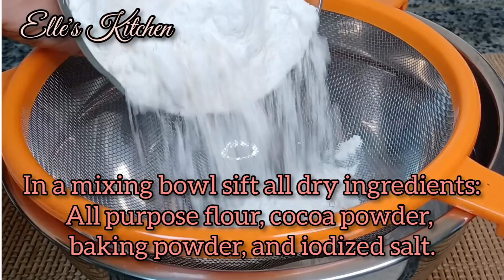CHOCOLATE CRINKLE COOKIES | MOIST AND CHEWY | Elle's Kitchen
CHOCOLATE CRINKLE COOKIES

Chocolate crinkle cookies are like a cross between fudgy brownies and crisp chocolate.

The reason why this crinkles are called crinkles because of those cracks on top with powdered sugar in between.

Since they are rolled in powdered sugar before baking, the cracks form as they puff and spread.

This cookies are perfect for gifting.

Makes: 12 pcs (big)
               24 pcs (small)

Ingredients:

1 c All purpose flour
3/4 c Cocoa powder (unsweetened)
1/2 c Brown sugar
1/4 c Canola oil
1/2 c White sugar ( refined)
1/2 tsp Iodized salt
2 Eggs
1 tsp Baking powder
1/4 tsp Coffee (granules or instant)
1 tsp Vanilla extract